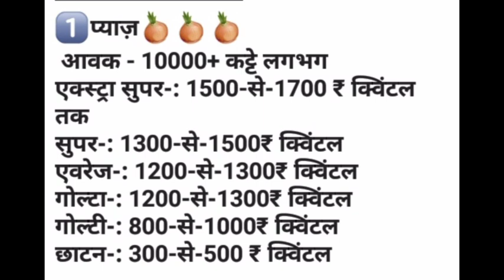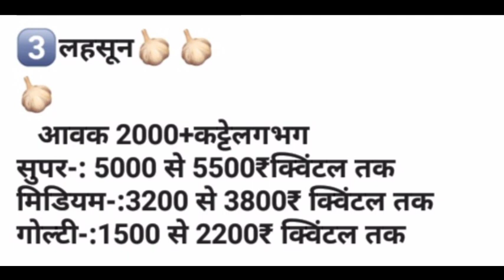उज्जैन मंडी आलू प्याज लहसुन भाव रिपोर्ट | Today Ujjain Mandi Bhav Reports